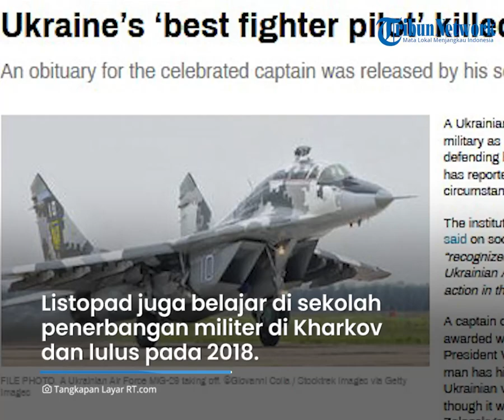Presiden Zelensky Berduka, Pilot Pesawat Tempur Terbaik Ukraina Tewas dalam Pertempuran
TRIBUN-VIDEO.COM - Presiden Ukraina Volodymyr Zelensky merasa terpukul setelah kehilangan seorang kapten Angkatan Udara (AU).

Kapten Anton Listopad dilaporkan tewas saat melawan pasukan Rusia.

Selama ini, Kapten Listopad dikenal sebagai pilot pesawat tempur terbaik di Ukraina.